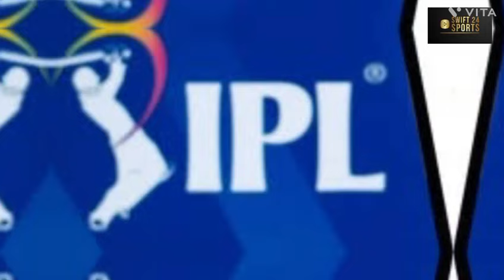HITMAN TO JOIN PUNJAB !! | ROHIT SHARMA | IPL 2024